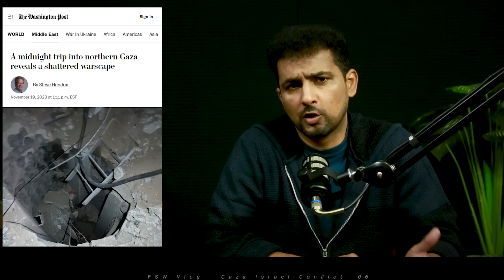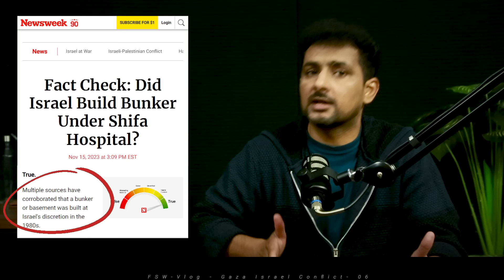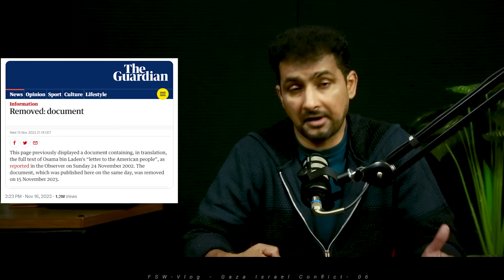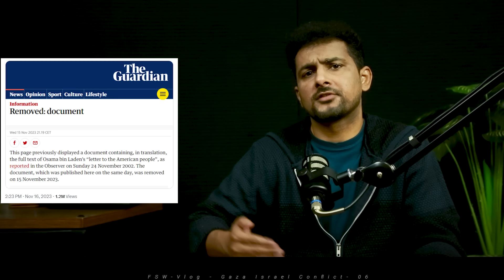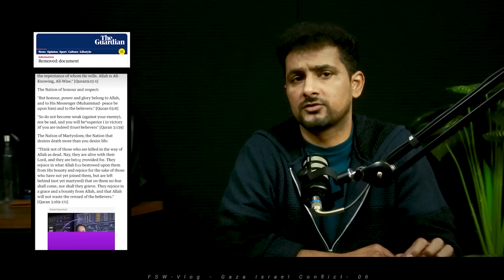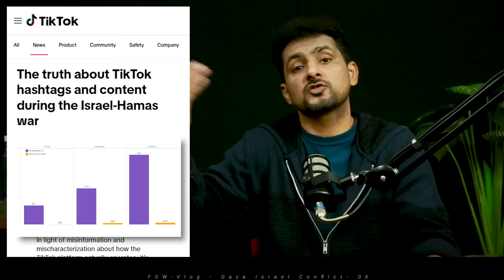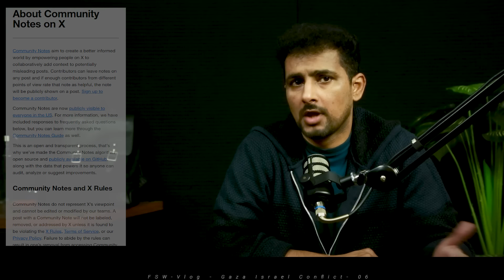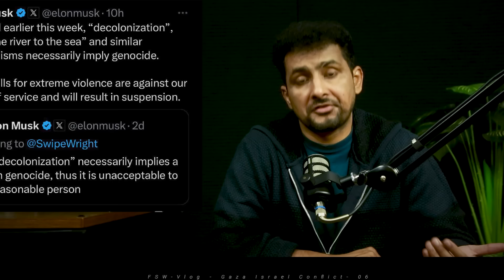Gaza Israel Conflict 06 | War has changed the World's future | Faisal Warraich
★ ☆ Films you must watch before you die
📜 Chapters
00:00 Intro

☕ Contacts for ads and marketing